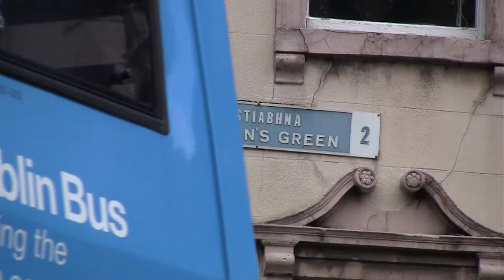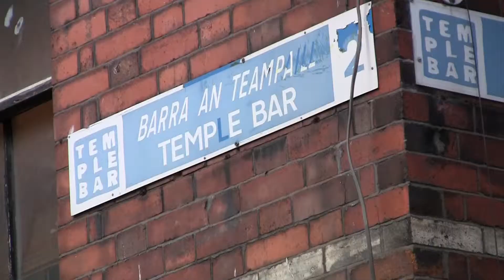Emerald Isle Classic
University of Navy v. University of Notre-Dame